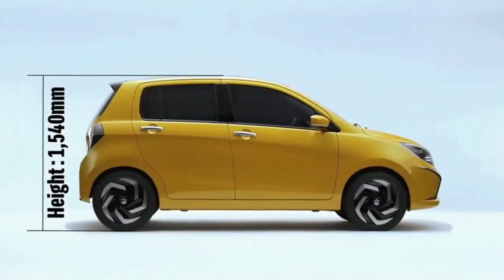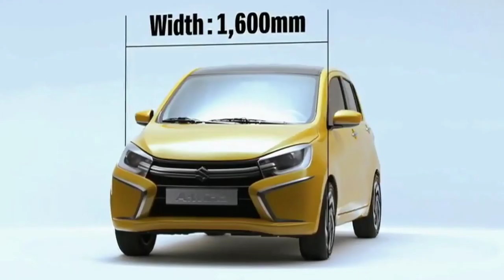MARUTI ALTO को टक्कर देगी टोयोटा की सस्ती कार कीमत मात्र 3.1 लाख